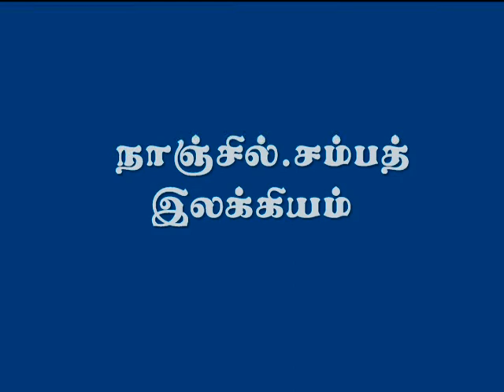NANCHIL SAMPATH ABOUT ILAKKIYAM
Nanchil sampath literature speech,